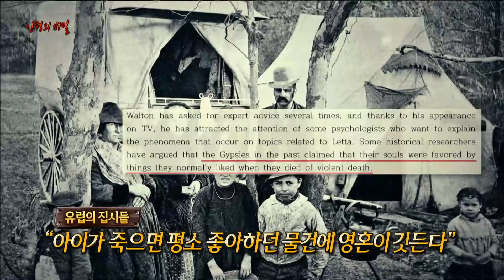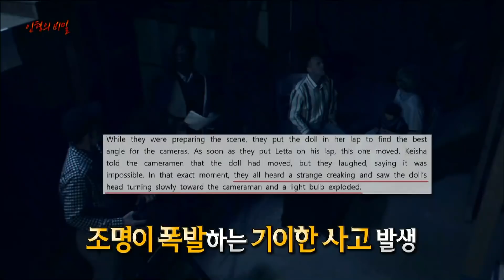[다시보는 서프라이즈] 호주 어느 폐가에서 발견된 소년의 영혼이 깃든 인형 MBC191124방송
＂ 흉가에서 발견된 인형, 인형을 둘러싸고 벌어진 미스터리한 일들
이 인형은 현재까지 케리가족들이 보관하고 있으며 호주에서 가장 섬뜩한 인형으로 꼽히고 있다 ＂
»891회_'인형의 비밀'편